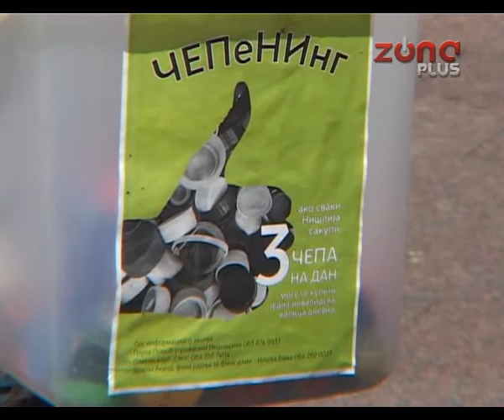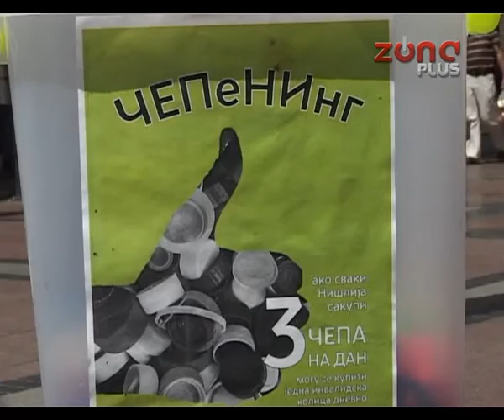NIŠKI HUMANITARNI "ČEPENING"